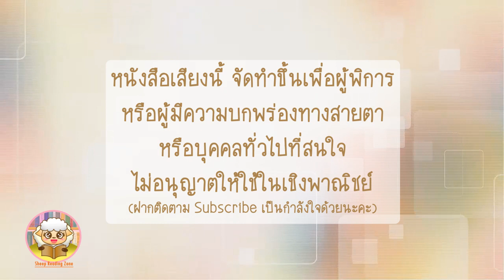หนังสือเสียง 7 อุปนิสัยสำหรับผู้ทรงประสิทธิผลยิ่ง The 7 Habits of Highly Effective People Ep.2.1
หนังสือ 7 อุปนิสัยสำหรับผู้ทรงประสิทธิผลยิ่ง (Ep.2.1)
- บทเรียนทรงพลัง  เพื่อการแปลงโฉมชีวิตส่วนบุคคล
- คำนิยม "หนังสือยอดเยี่ยมที่สามารถเปลี่ยนชีวิตคุณได้" ทอม  ปีเตอร์ส  ผู้เขียนหนังสือขายดี In Search of Excellence
- สำนักพิมพ์ สำนักพิมพ์ดีเอ็มจี  จำนวน 370 หน้า
- ผู้เขียน สตีเฟน อาร์. โควีย์
- ผู้แปล  นพดล  เวชสวัสดิ์
-บรรณาธิการ ดนัย  จันทร์เจ้าฉาย
- จัดทำขึ้นเพื่อผู้พิการทางสายตา  หรือผู้ที่มีความสนใจอ่านหนังสือแต่ไม่มีเวลาอ่านสามารถ Download ฟังในขณะขับรถ หรือทำกิจกรรมอื่นได้ค่ะ ไม่อนุญาตให้ใช้ในเชิงพานิชย์  และขอเชิญชวนทุกท่านอุดหนุนหนังสือลิขสิทธิ์เพื่อเป็นการสนับสนุนผู้เขียน ผู้แปล และสำนักพิมพ์ค่ะ
- ตอนนี้ทางช่องของเรามี Facebook Fanpage เป็นของตัวองแล้วค่ะ เข้ามาพูดคุยติดตามข่าวสารกันได้เลยค่ะ